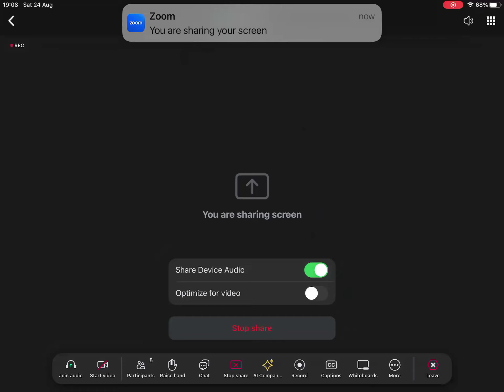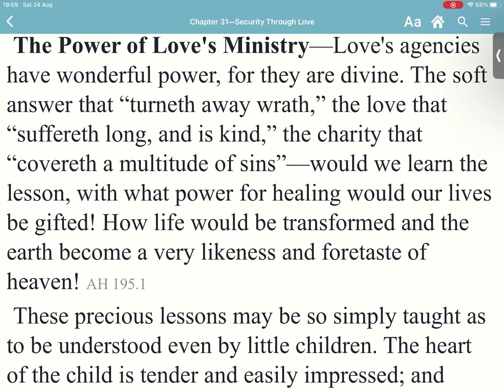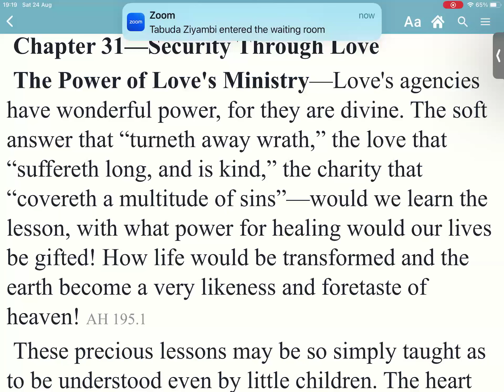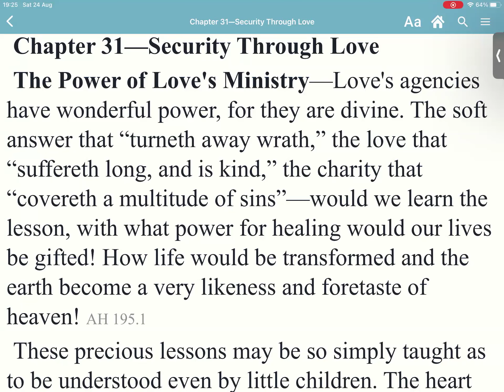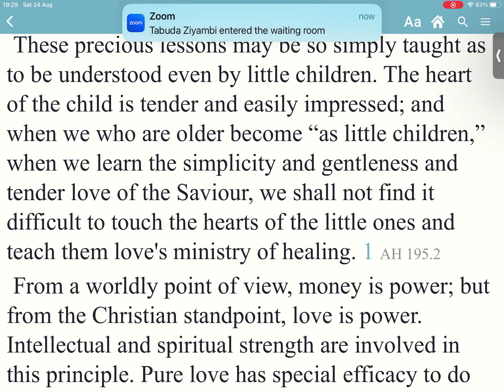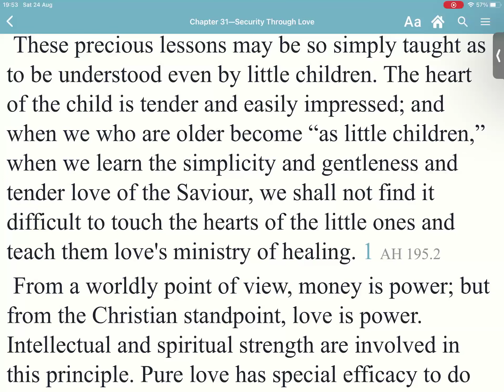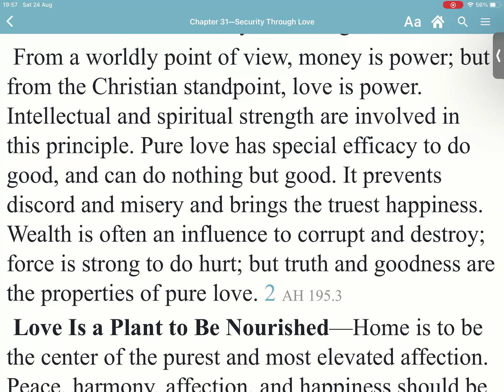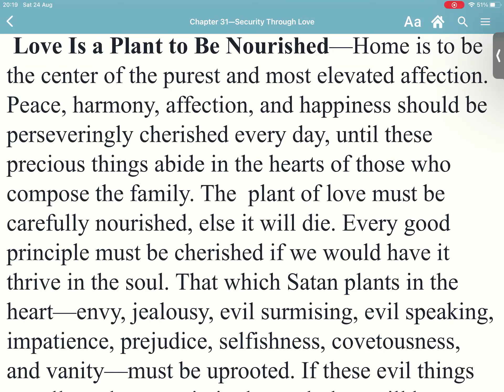Ch 31 Part 1. Sis Vee & Elder Mupfeki.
Security Through Love.